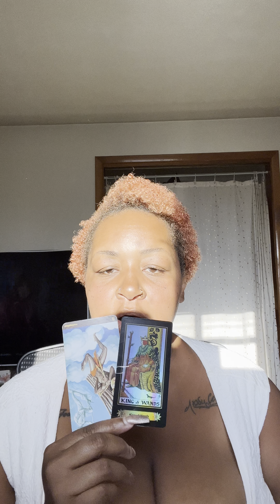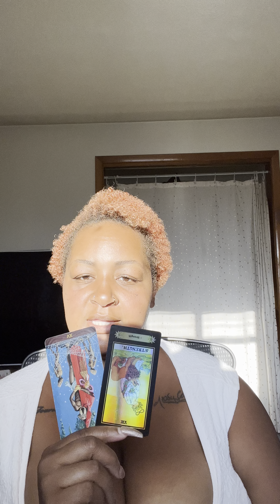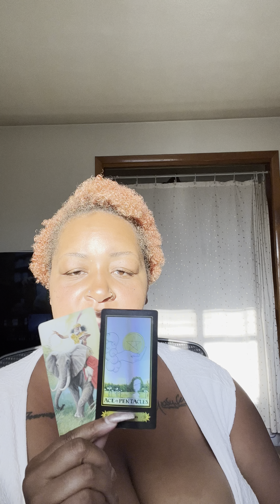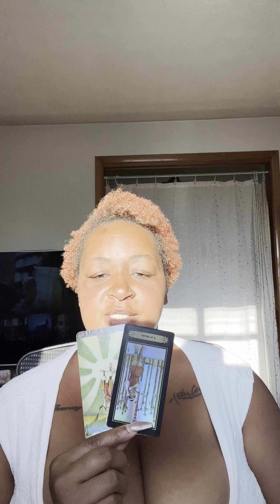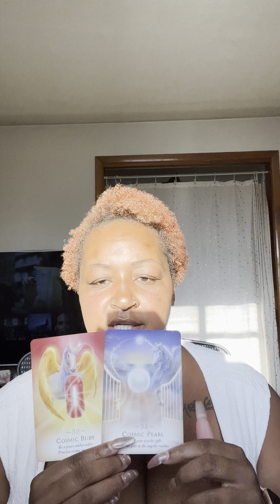Sagittarius ♐️ Tarot Reading: This is gonna help you move on tbh